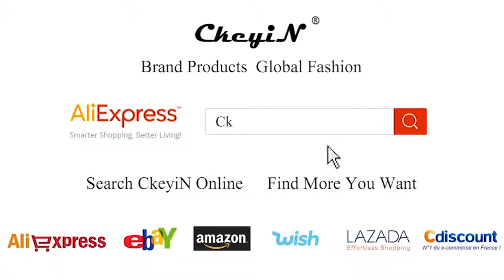5 in 1 Rechargeable Electric Shaver Five Floating Heads Razors Hair Clipper Nose Ear Hair Trimmer Me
5 in 1 Rechargeable Electric Shaver Five Floating Heads Razors Hair Clipper Nose Ear Hair Trimmer Men Facial Cleaning Brush..